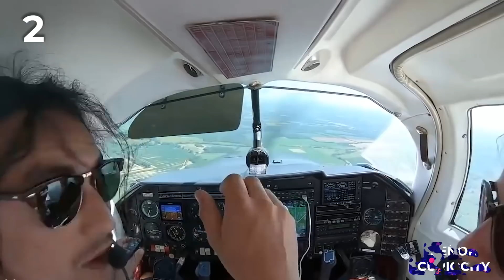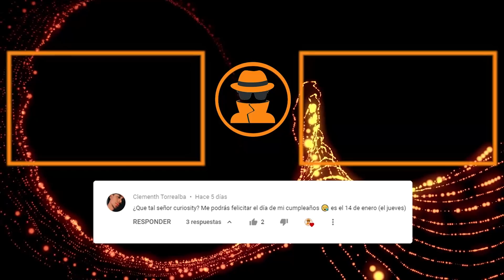Cosas Que Verás por Primera Vez en Tu Vida #18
Curiosos hoy les traigo, 20 Cosas que Verás por Primera Vez en tu Vida